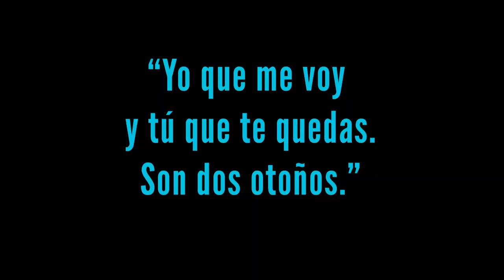Hasta Pronto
Pieza hecha basada en el haiku "Dos Otoños" de Masaoka Shiki.
Ejercicio realizado durante el curso de Medios y Lenguaje II, ITESO 2020.
Actor: Mauricio Sánchez
Film by: Diego Castillo S:
Agradecimiento especial a Deli&Groceries Jose
Grabado con Xiaomi Redmi note 5